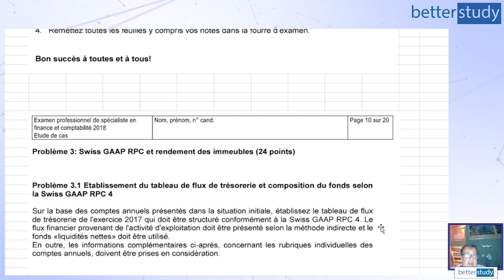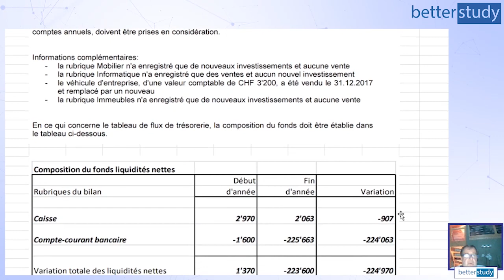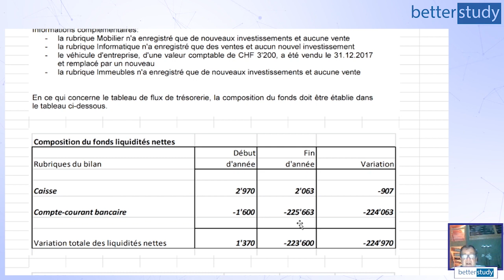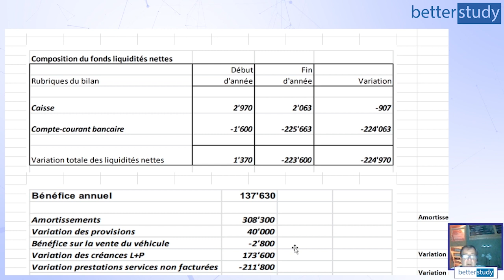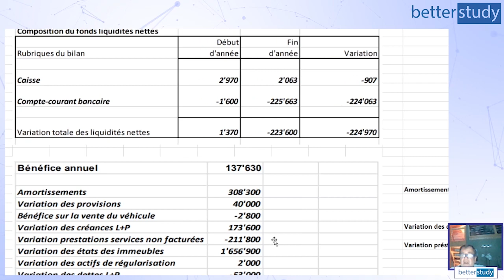EXAMEN 2018 du BREVET FÉDÉRAL - Etude de Cas : Problème n°3